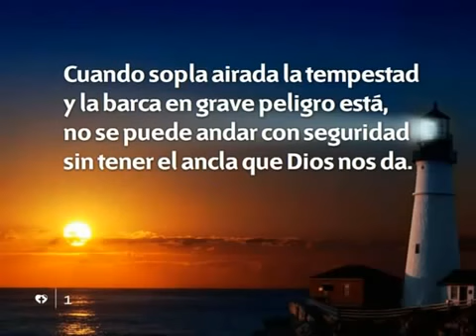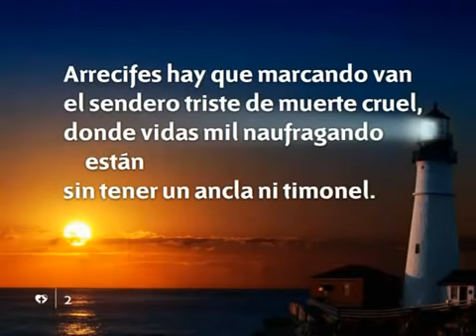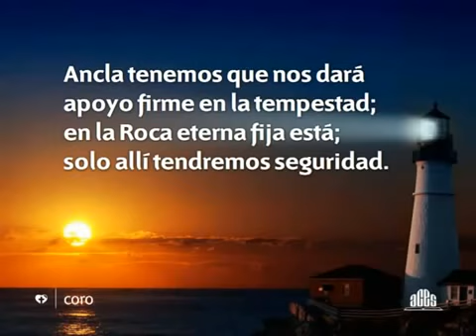398 Cuando sopla airada la tempestad Himnario nuevo Adventista